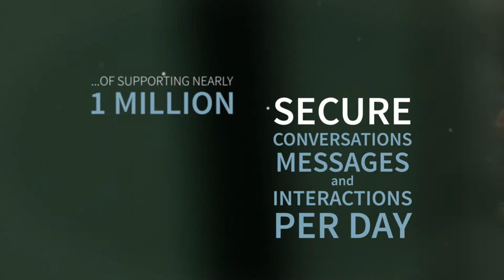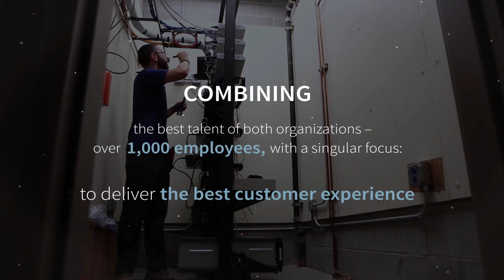GTL Acquires Telmate to Offer One Powerful Upgrade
GTL and Telmate are now one company and the result is One Powerful Upgrade! See how this new, combined company is changing the face of technology for correctional facilities, technology for government and the future for inmates.